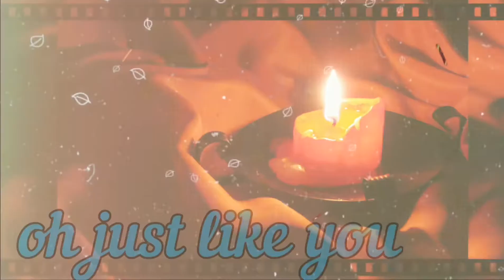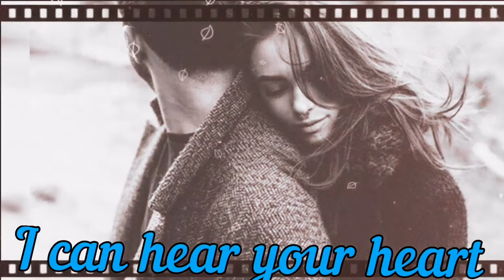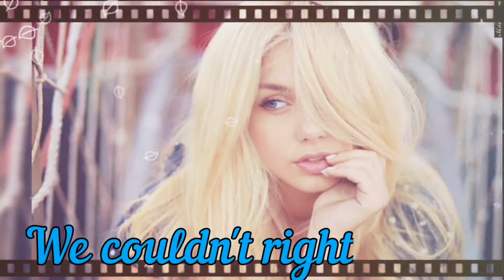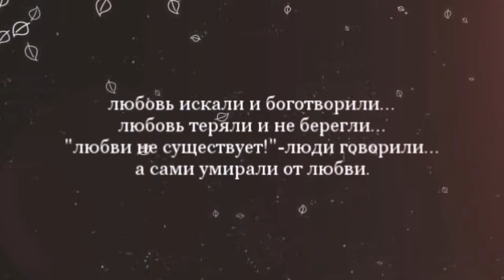Stranger / Gorky Park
Between the walls and face to face.
Oh stranger
We won't have another chance.
Oh stranger
There won't be another night
Oh stranger With me tonight
You're stranger With me all night
My stranger

Nice view.

Please do not violate copyright.